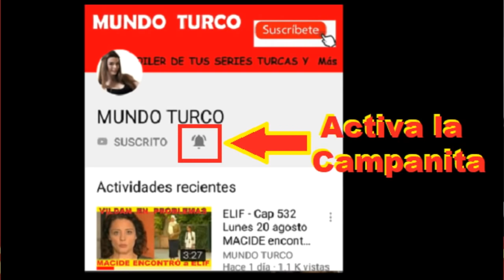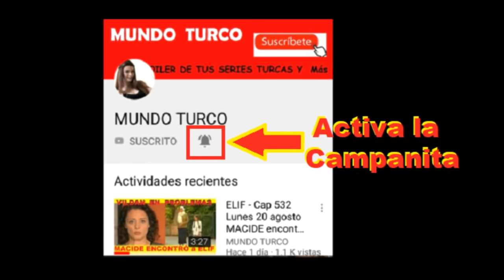ELIF - KEREM SE VA PRESO QUINTA TEMPORADA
SE DESCUBRE EL SECRETO LA RAZON POR LA CUAL MAHIR Y SU MADRE QUIEREN VENGARSE DE LA FAMILIA HAKTANIR UN SECRETO QUE AFECTARA A TODA LA FAMILIA